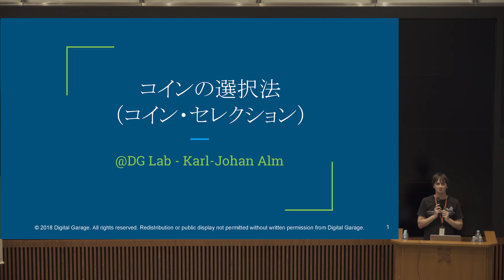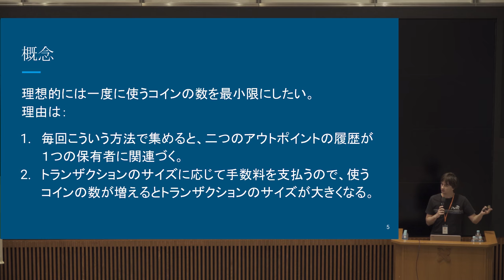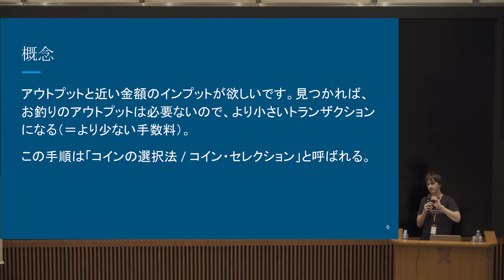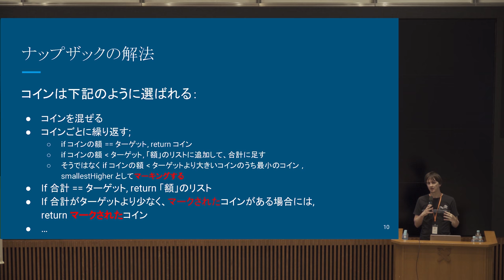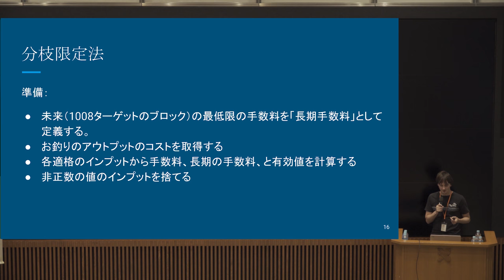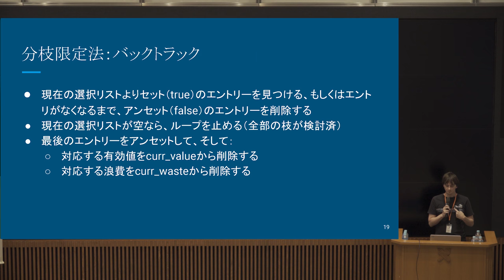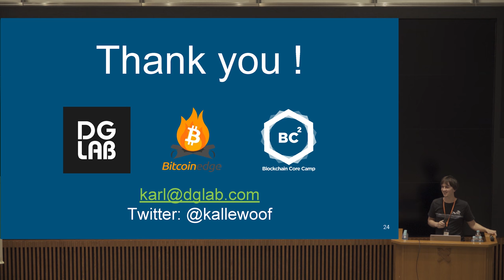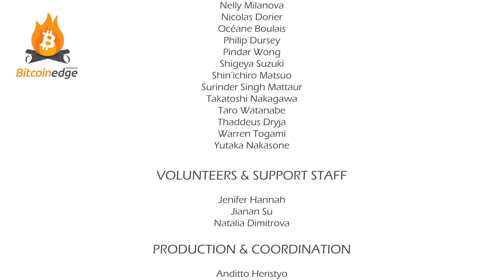Dev++ 02-07-JA | ウォレット - コインの選択法 (コイン・セレクション) - Karl-Johan Alm (Kalle)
ウォレットにおけるコインの選び方：ナップザックの解法と分枝限定法の説明。